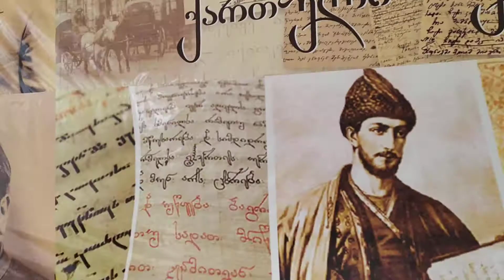Поти Грузия русская школа 4 / Poti, Georgia-Russian school 4